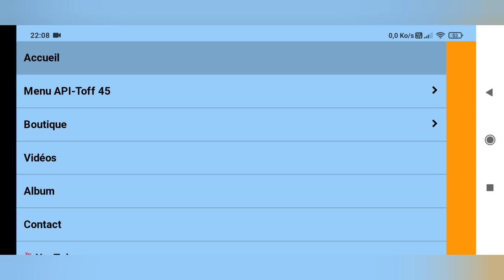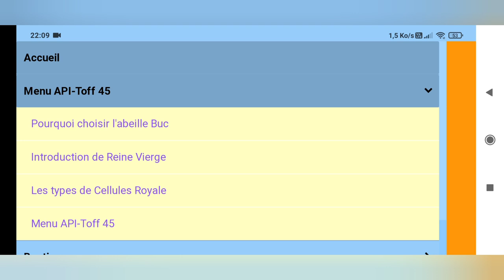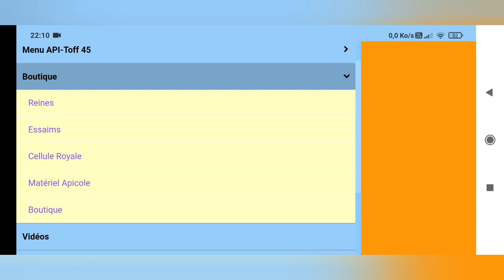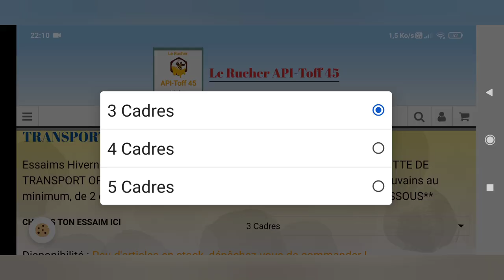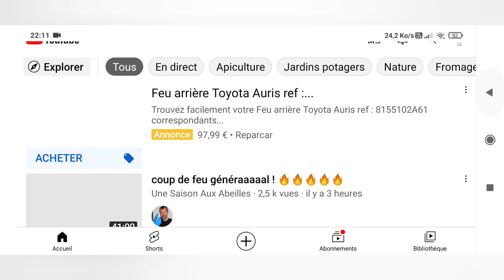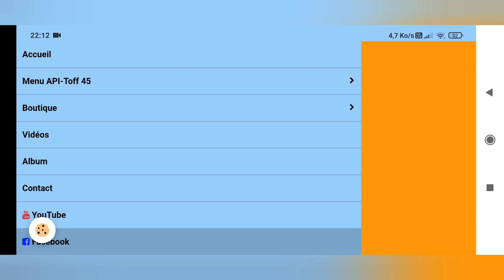Apiculture : VIENS VOIR la NOUVEAUTÉ 2022 💥💥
Bonne Visite !!!

Participe à la cagnotte solidaire pour protéger les abeilles du Loiret.❤️🌍

Merci. 😊